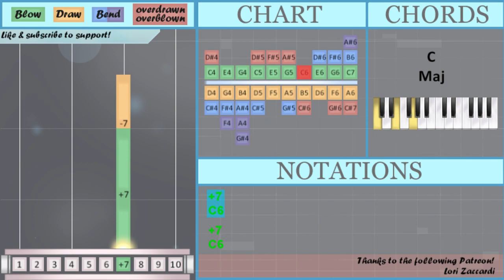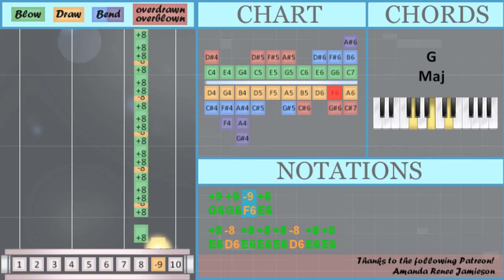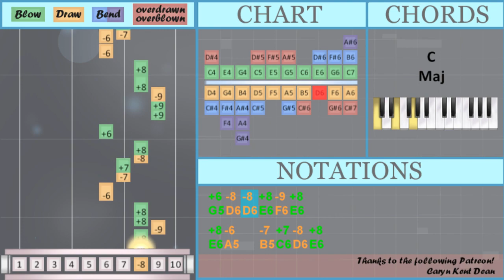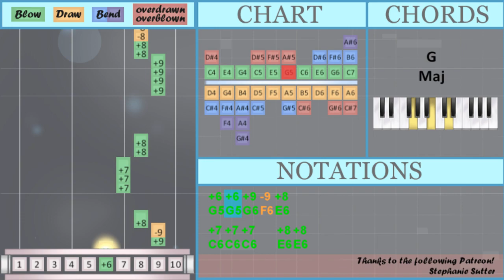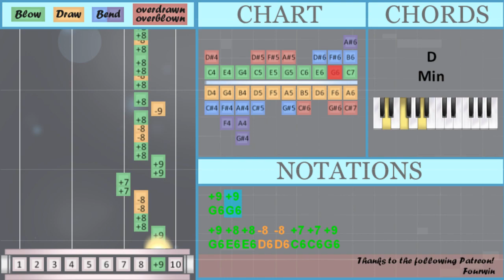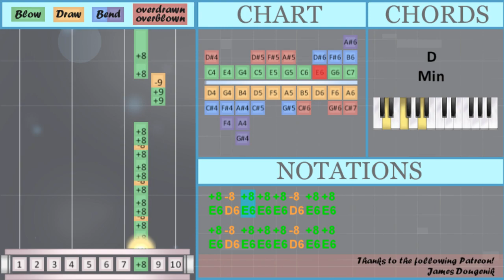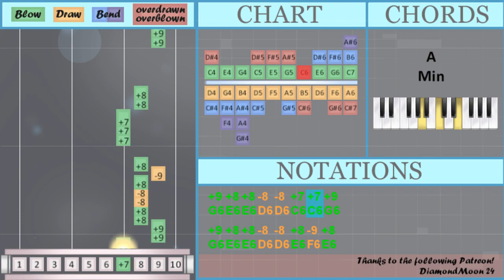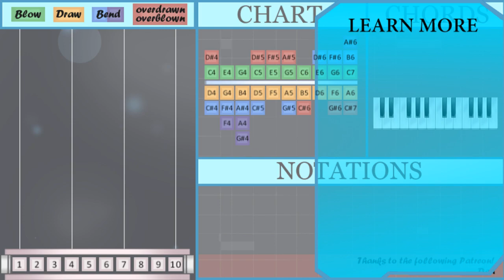How to play Safe and Sound by Capital Cities on Diatonic Harmonica 10 Holes (Tutorial)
Comment and let us know how the videos have helped you. It keeps us going! :)The easiest way to learn how to play Safe and Sound by Capital Cities on the diatonic harmonica 10 holes. It's a diatonic harmonica 10 holes tutorial for Safe and Sound by Capital Cities.

EasyHarmonicaLesson teaches you to play the your favorite instrument, through easy and simple animation so that you too can learn how to play Safe and Sound by Capital Cities on the diatonic harmonica 10 holes easily. A diatonic harmonica 10 holes tutorial with visual animation graphic.

Numbered notation:
+7
+7
+7
-7
+7
+7
+7
-7
+7 +7 +7   +8 +8
+9 +9
+9 +9
+9 +9
+9 +9
+9 +9
+8       +9
+8
+8       +9
-8
+8       +9
+8
+8       +9
-8
+9 +9
+9 +9
+9 +9
+8       +9
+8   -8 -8 +8 -9 +8
+8       +9
-8   +9 +9 -9 +8
+8       +9
+8       +9
-8   +9 +9 -9 +8

Lettered notation:
C6
C6
C6
B5
C6
C6
C6
B5
C6 C6 C6   E6 E6
G6 G6
G6 E6 E6 D6 D6 C6 C6 G6
G6 E6 E6 D6 D6 E6 F6 E6
G6 G6
E6 A5   A5 B5 C6 D6 E6
G5 D6 D6 E6 F6 E6
E6 A5   B5 C6 D6 E6
G5 G5 G6 F6 E6
G6 G6 G6
G6 G6
G6 G6
G6 G6
E6 D6 E6 E6 E6 D6 E6 E6
G6 G6 F6 E6
E6       G6
E6
E6       G6
D6
E6       G6
E6
E6       G6
D6
G6 G6
G6 G6
G6 G6 G6
G6 G6
G5 G6 G6 F6 E6
E6       G6
E6   D6 D6 E6 F6 E6
E6       G6
D6   G6 G6 F6 E6
E6       G6